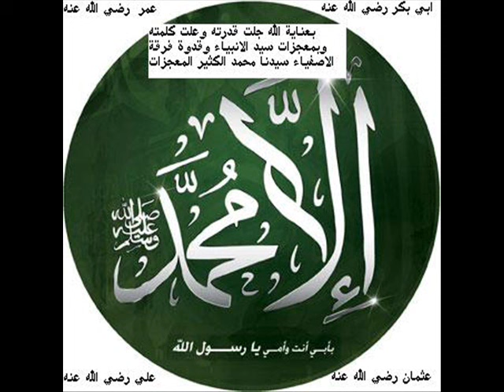نشيد تركي سني تشوك ازلديم يا رسول الله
نشيد تركي سني تشوك ازلديم يا رسول الله اشتقت لك كثيرا يا رسول الله
أداء مظفر جرلر
Seni özler durur, divane gönlüm
Senden ayrı geçen her günüm ölüm
Yandım hasretinle kavruldu külüm
Çok özledim seni Ya Rasulallah
Özledim özledim, gel de geleyim,
Gelip toprağına, yüzüm süreyim
Şefaat et bize Ya Rasulallah,
Yıllarca ağladım, artık güleyim
O güzel Medine gözümde tüter
Aşkın alev olur yakar kül eder
Bilmemki bu hasret ne zaman biter
Senin hasretinle düştüm çöllere
Sordum seni sensiz açan güllere
Şefaatin deva tüm gönüllere